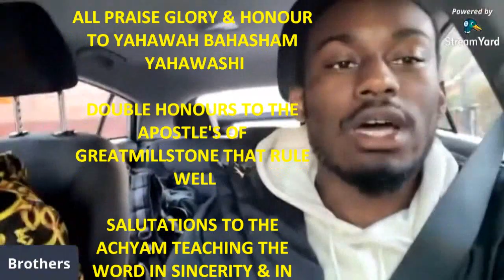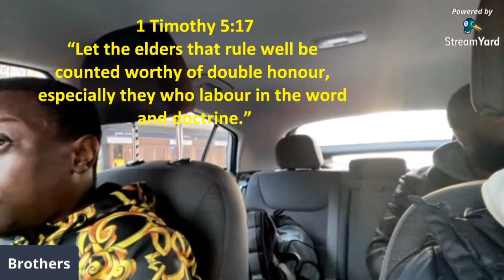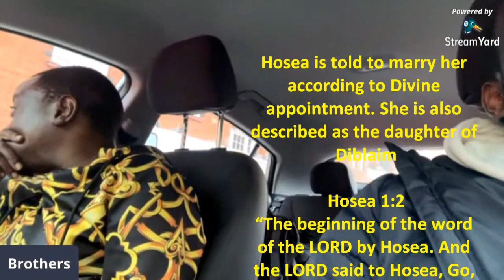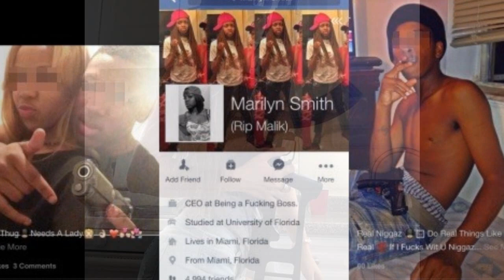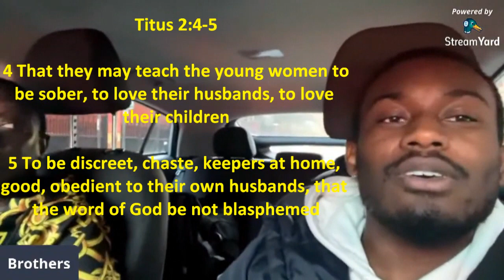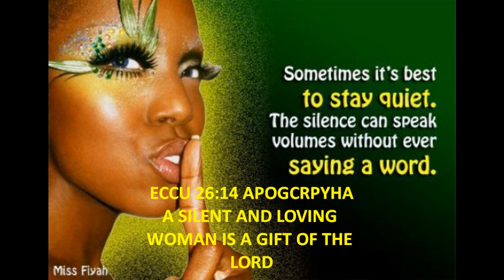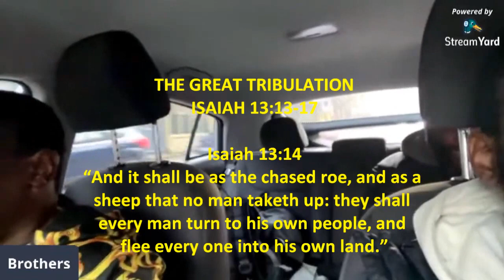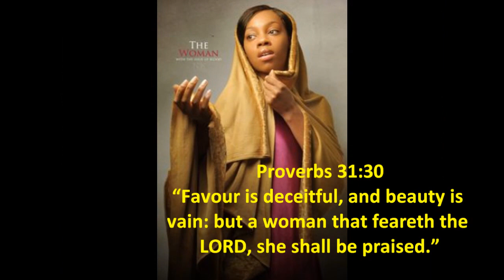POST CAMP IN TRANSIT: JACOBS TROUBLE PT 1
Its  Prophecy thats coming, get ready for it